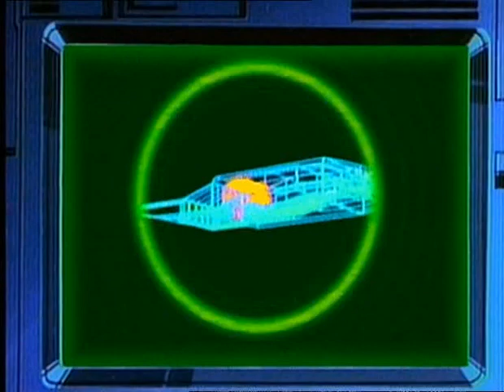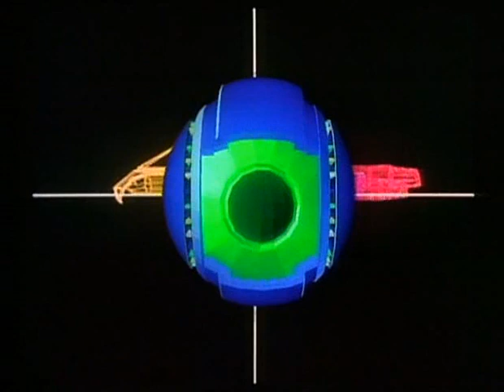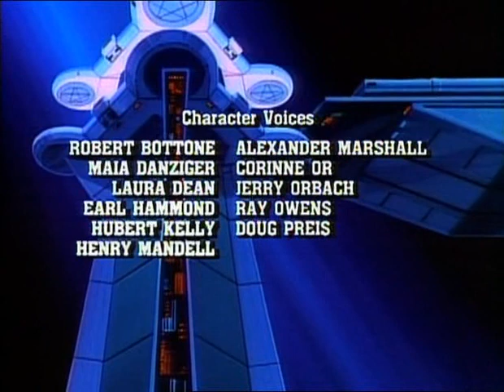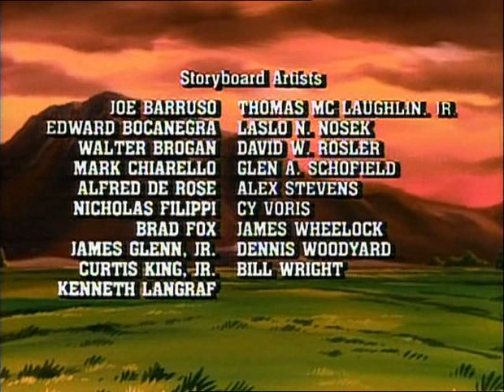Galaxy Rangers 1x01 Spaceship Phoenix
4 Menschen mit außergewöhnlichen Eigenschaften sind mit einem Gehirnimplantat bewaffnet, das ihre Kräfte verstärkt, um Recht und Ordnung angesichts der neuen Gefahren des Universums aufrechtzuerhalten, nachdem es kolonisiert und expandiert wurde, dank der Hyperantriebspläne, die uns von 2 gebracht wurden friedliche Außerirdische, um das Kronreich und seine Königin zu bekämpfen, zusammen mit anderen unglaublichen Schurken mit Kräften, die mit den neuen Welten erschienen.

Eine für Erwachsene geeignete 80er-Serie mit ausgereiften und ausgereiften Geschichten, mit viel Abenteuer, Action, Drama, Terror und Humor; wo Captain Zachery Foxx, Supertrooper Shane Gooseman, der rothaarige Telepath Niko und der geniale Computerhacker Doc Hartford das Verbrechen in den New Frontiers bekämpfen.

Videos hochgeladen von
Weitere Informationen und Kuriositäten der Reihenfolge

Vielen Dank an alle und vergessen Sie nicht, uns über unsere Twitter-Konten zu besuchen